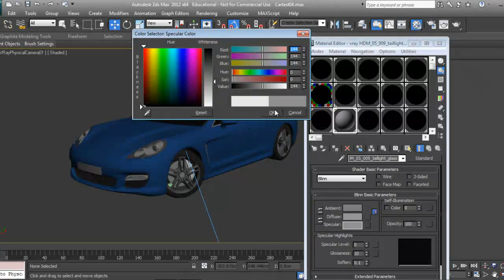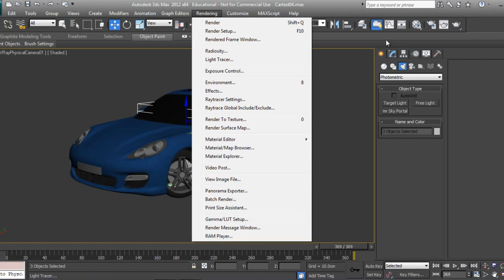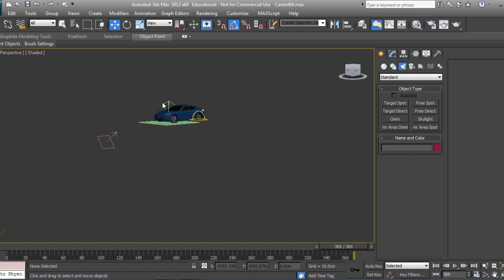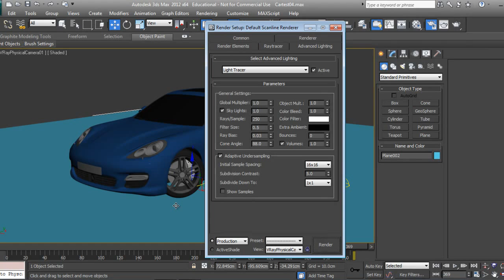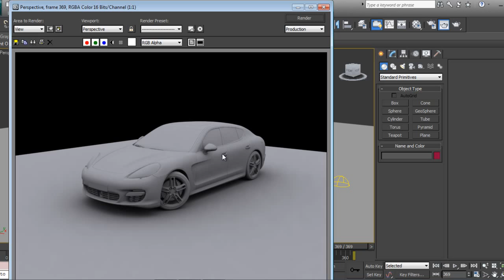Occlusion Pass in Scanline Render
Occlusion Pass in scanline render at lighting speed.
One of main reason of this tutorial making occlusion render fast,no need for Mental ray or Vray which really takes time to render one frame.
I have used Sky light and light tracer to render this high res car which takes only sec to render.

Circle Cabinet
Circle Black CC 840 Gaming Cabinet

Graphics Card
Gigabyte GeForce GV-N710D3-2GL 2GB PCI

Hard disk(Internal)
Seagate Barracuda 2TB 3.5-inch Internal Hard Drive

Processor
AMD FX 8320E (8 core) processor